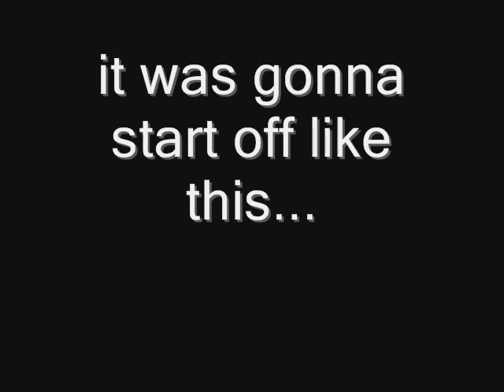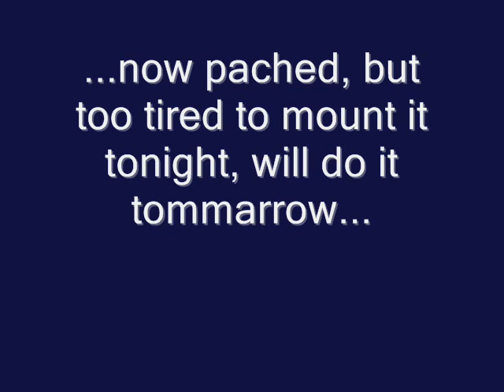The Lincoln Vid that naver was....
first i get a flat in the middle of nowhere, than Mr. Bacon man comes outta nowhere, scares the ever loving shit outta me & talls me to pack it up & leave o.O!